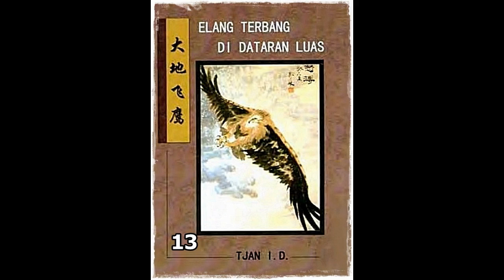Seri Cerita Silat Elang Terbang Di Dataran Luas Jilid 13